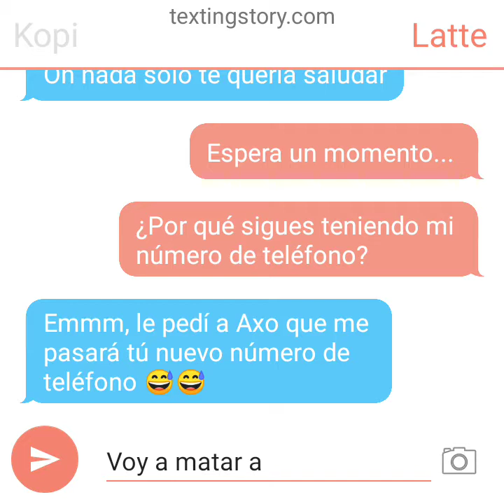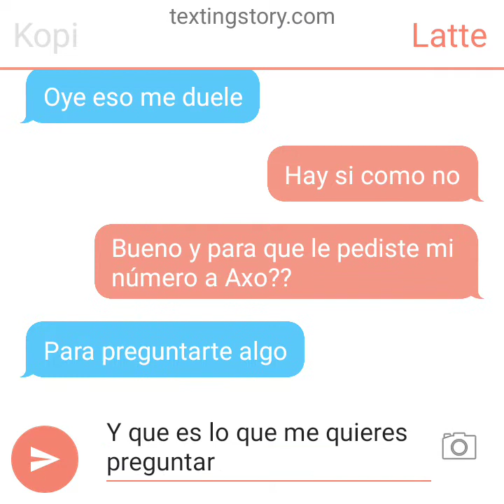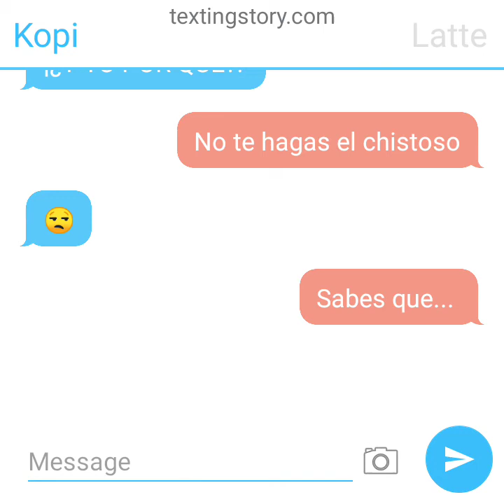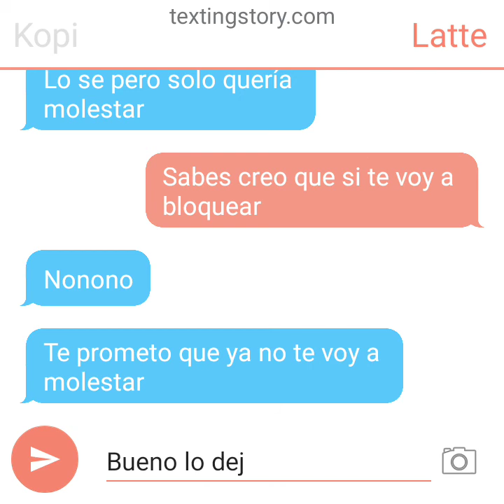Latte y Kopi